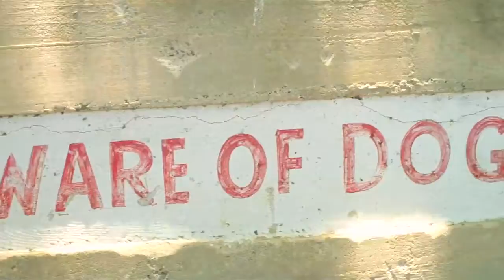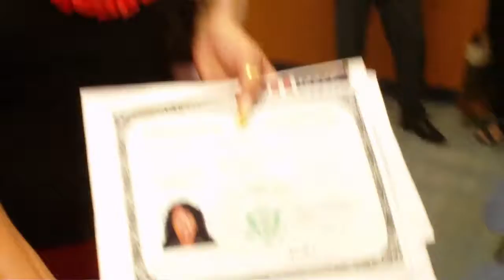CITIZENSHIP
Makua Charley

Olomana Gardens Permaculture & Aquaponics

World Class Restaurant Service

Hawaii Beaches & Reefs

Tandem Surfing the Love Story

Lono's Bounty;